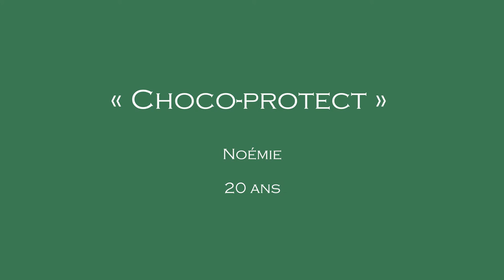Bouquet de pères 24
Une création originale de et avec Pauline Ronzy, mis en images et produit par Francis Malapris.